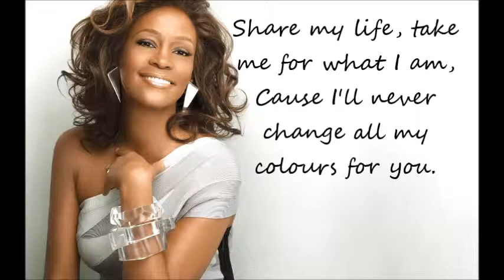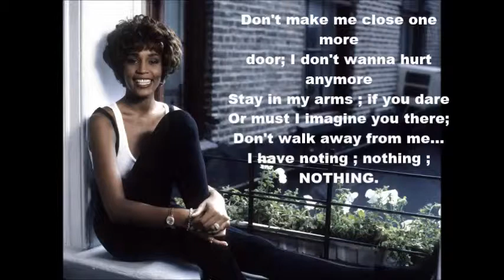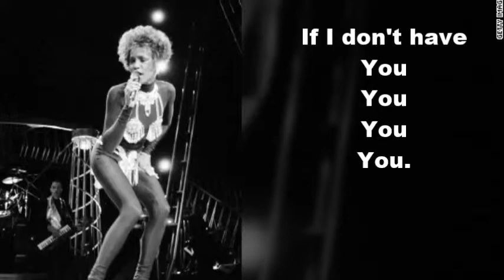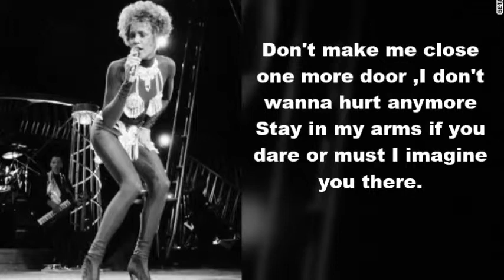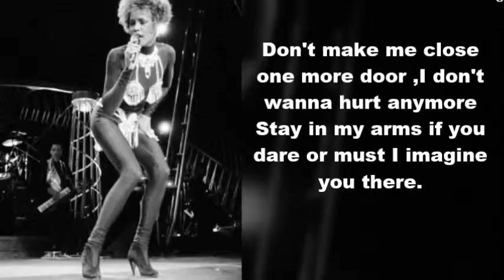Whitney Houston-I have nothing ( Lyrics)